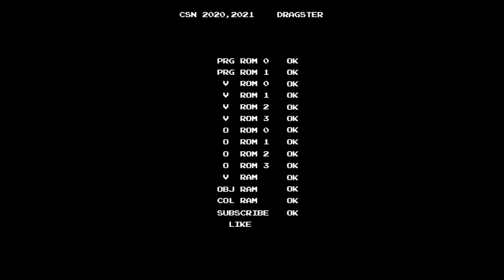[PS/PC Longplay Series] GTA Vice City / GTA 바이스 시티 - Haitians #2 Bombs Away!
NOTE: At original PS2 version, and some early versions of PC, you can hear "Haitians" correctly. As Umberto Robina says "Haitians! I hate those Haitians," or scripts says "Haitians." However, at later version of PC or PS2, ALL of term "Haitians" are removed and replaced, because those might cause serious racism problems. LOTS of Haitians lived in US at that time didn't like that. To be honest, once there was a lawsuit between Haitians and Rockstar Games. Later, when GTA VC can be available at Steam, later version can be purchased and played.

In this video, the version is early version.

This mission is often referred as one of the most difficult mission in VC.

정보:  PS2 및 PC 버전 초기판의 경우에는 스크립트나 자막으로나 음성으로나 "아이티인"이라고 분명히 명시되어 있었다. 그러나 인종차별적 문제를 야기할 수 있다는 점과, 작중에서 묘사된 아이티인들에 대한 실제 미국 아이티 교민들의 반감으로 인해, 후기작에서는 이것들이 모두 수정되어 출력된다. 그럴만도 한 것이, 작중 아이티 갱들의 우두머리인 언티 풀레가 미션을 주는 방식이, 토미에게 약을 먹인 상태에서 진행되는 것이기 때문. 바이스 시티가 실제로 발매되었던 2000년대 초반 당시, 이를 둘러싸고 미국 내에서는 법적 소송 및 대응까지 진행되었다.
스팀에서 구할 수 있는 바이스 시티의 버전은 후기 버전으로, 스크립트 및 음성, 대사, 자막 등이 모두 수정되어 있다.  이는 물론 모바일 버전도 마찬가지.

본 영상에서 사용된 바이스 시티의 버전은 전기판이다.

본 미션은 바이스 시티 미션들 중에서 가장 어려운 미션들 가운데 하나로 언급된다.